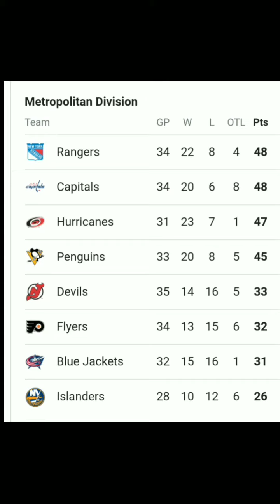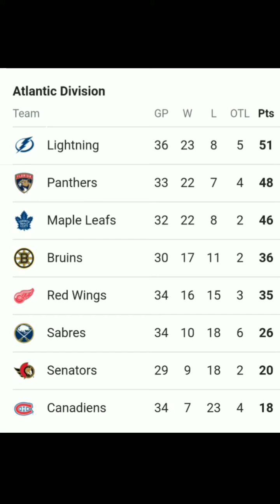NHL standings Jan 6 2022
standings